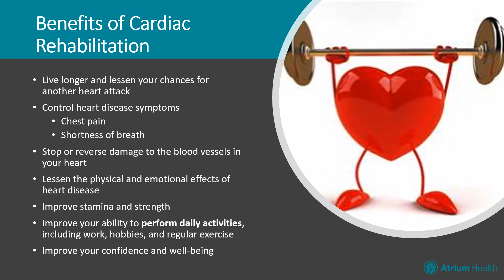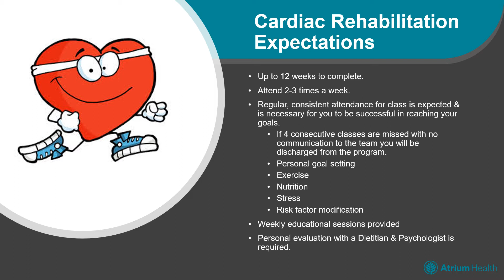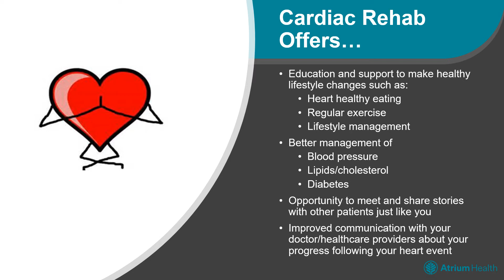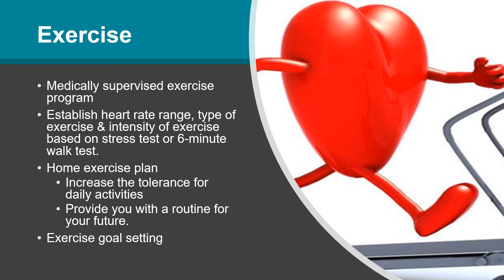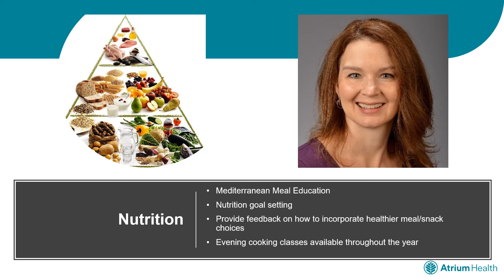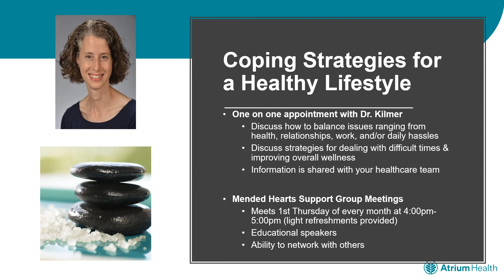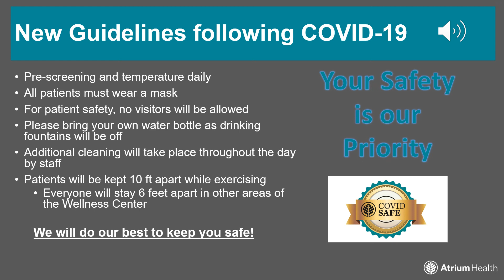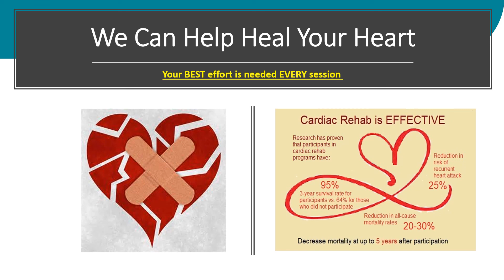Cabarrus: Cardiac Rehab Orientation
Overview of Cardiac Rehab